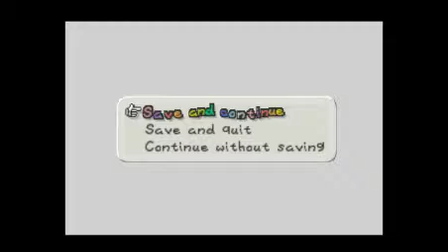Paper Mario: Part 15 Tubba Blubba the Glass Cannon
We due battle with Tubba Blubba like 2 different times.